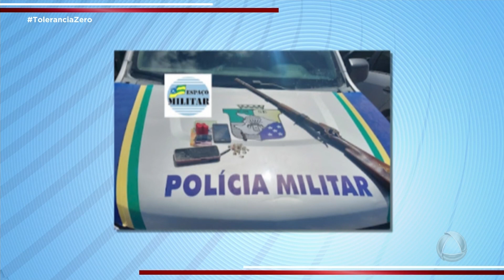Confira o que é destaque na Ronda Policial desta sexta-feira (23) - Tolerância Zero